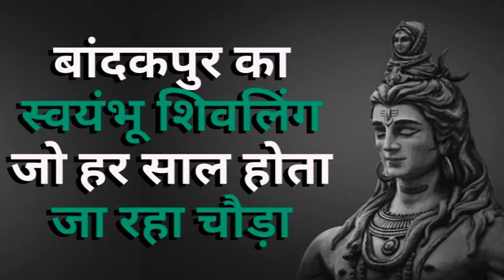ज्योतिर्लिंग नहीं फिर भी बहुत प्रसिद्ध है यह शिवलिंग, ऐसी है यहां की मान्यता | mp swaraj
महाशिवरात्रि के पहले प्रसिद्ध तीर्थ क्षेत्र जागेश्वर धाम बांदकपुर में एक बार फिर बड़ा चमत्कार देखने मिला है। यहां पहुंचे भक्तों के लिए मंदिर के ऊपर एक तेज चमक दिखाई देती है। जिसे लोग ठीक से भी देख नहीं पाते है। इसे लोग भगवान भोलेनाथ का चमत्कार मान रहे है। लोगों के अनुसार सुबह-सुबह हुए इस चमत्कार में भगवान ने भक्तों को साक्षात दर्शन किए है। बता दें कि यहां विराजमान भगवान भोलेनाथ के अनेक चमत्कार सामने आ चुके है। महाशिवरात्रि के पहले हुए अब तक सबसे बड़े इस चमत्कार की जानकारी लगते ही बांदकपुर में बड़ी संख्या में भक्तों की भीड़ लग गई है। महाशिवरात्रि के पहले हुए चमत्कार के बाद लोगों में खासा उत्साह यहां देखने मिल रहा है। यहां कोई हर हर महादेव, बम भोले के जयकारे लगाते हुए पहुंच रहा है। लोगों को हर बार की तरह यहां एक और चमत्कार देखने मिलेगा। यहां की विशेषता है महाशिवरात्रि पर भगवान भोलेनाथ और माता-पार्वती के मंदिर पर लगे झंडे अपने आप ही आपस में मिल जाते है। इसके लिए मान्यता है कि अगर सवा लाख कांवर यहां पहुंचते है तभी ऐसा होता है।

लेखक पंडित गोरेलाल तिवारी ने लिखा है कि त्रेतायुग में भगवान राम की चित्रकूट यात्रा के पश्चात पंचवटी की दक्षिण यात्रा दमोह सागर के पास से हुई होगी, इसके प्रमाण उन्होंने दिए हैं। कवि भैरव प्रसाद बाजपेयी ने भी अपने जागेश्वर रहस्य में लिखा है कि युग परिवर्तन से यह तीर्थ क्षेत्र ध्वस्त हो गया था  सन् 1711 में पुनरू भगवान स्वयं जागेश्व? नाथ प्रगट हुए।

भगवान शिव के बारह ज्योतिर्लिंग की जानकारी देश और दुनिया को हैं। हर भक्त की भोलेनाथ के इन दरबार में पहुंचकर दर्शनलाभ, अभिषेक की आकांक्षा होती है। जिनके चमत्कार की कहानी यहां पीढिय़ों से पहुंचने वाले भक्त बयां करते हैं। देश भर में भक्तों का यहां हर ज्योतिर्लिंग की तरह जमावड़ा लगता है। ऐसी मान्यता है यहां भोलेबाबा के दर्शन मात्र से वर्षों के पाप मिट जाते हैं। बुंदेलखंड और देश के प्रसिद्ध तीर्थ क्षेत्र बांदकपुर में विराजमान जागेश्वर नाथ भगवान दमोह जिले में स्थित है। भगवान जागेश्वर नाथ को देश के १३वें ज्योतिर्लिंग के रूप में जाना जाता हैं।मान्यता है कि चारों धाम की यात्रा करने के बाद यदि आपने भगवान जागेश्वर नाथ का नर्मदा जल से अभिषेक नहीं किया है तो यात्रा पूर्ण नहीं मानी जाती है। इसीलिए जागेश्वरनाथ को १३वें ज्योतिर्लिंग के रूप में भी जाना जाने लगा है।

अठारहवीं शताब्दी के अंत में एक दिन सुबह से इंदिरा नाम की कन्या जो बालक बालिकाओं के साथ मकर संक्रांति के समय देव पूजन के लिए आई थी। भक्तों की भीड़ या फिसलने के कारण वह बावली में डूबकर मर गई। कथानुसार मंदिर के पुजारियों ने उस मृत बालिका के शरीर को भगवान जागेश्वर नाथ महादेव जी की मूर्ति के समक्ष रखकर महादेव की स्तुति करते हुए कन्या को जीवन दान देने की प्रार्थना की गई। प्रार्थना के फलस्वरूप कन्या जीवित हो उठी।बताया जाता है कि एक बार भूकंप के धक्के निकल जाने से विशाल स्वर्ण कलश के ऊपरी कोण से आधी इंच मोटी जल धारा लगभग १५ मिनट तक अनवरत रूप से निकलती रही। मकर संक्रांति और सोमवती अमावस्या को उपस्थित जनसमूह ने इस चमत्कारिक घटना को प्रत्यक्ष रूप से देखा।
ऐसी कई मान्यताए हैं

Mp Swaraj में आप देखेंगे, मध्यप्रदेश की हर जरूरी ख़बर।

News
Latest News - Breaking News and Top Video News